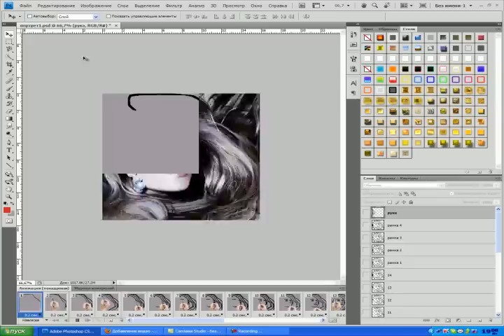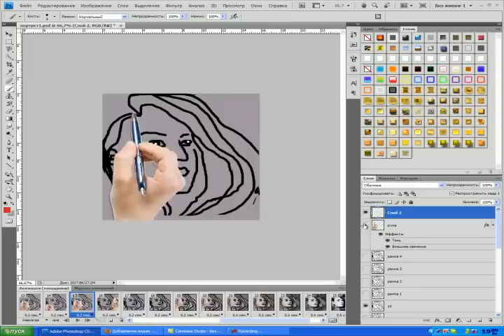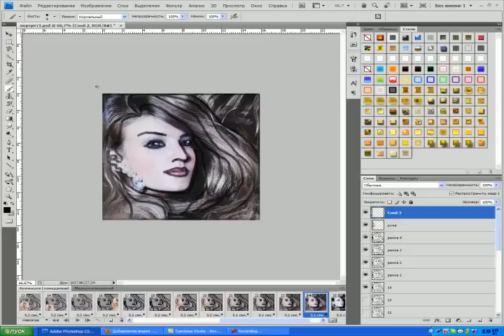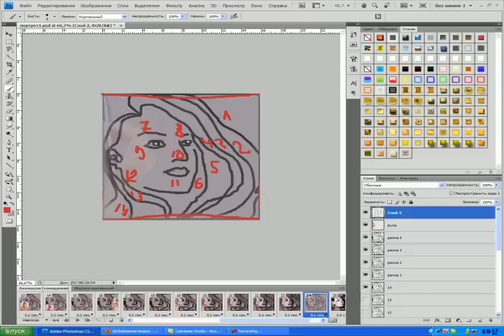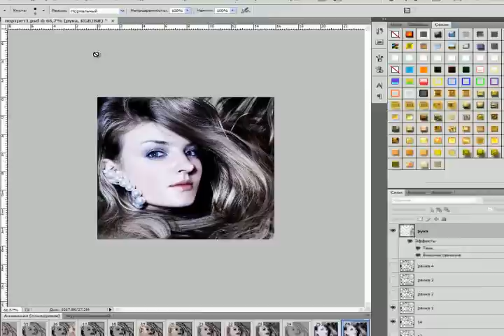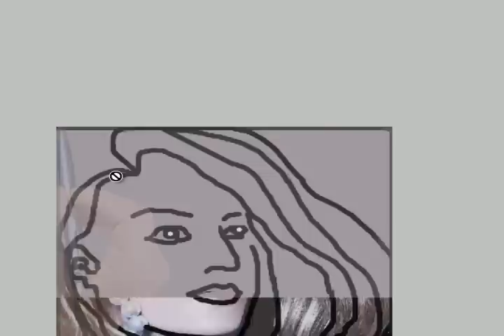урок "РИСУЕМ СВОЙ ПОРТРЕТ".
Анимация,выполнено в фотошопе CS4. В конце, в окне анимации,  можно  добавить 5 фреймов, на двух последних кадрах анимации